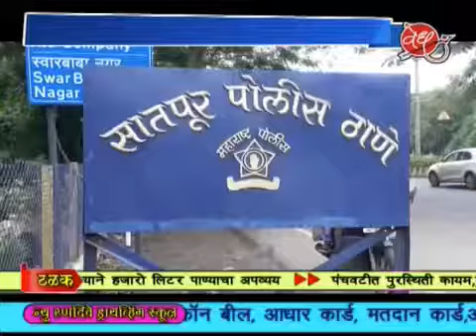वेध न्यूज़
सातपूर पोलीस ठान्याच्या वतिन वृक्षारोपण